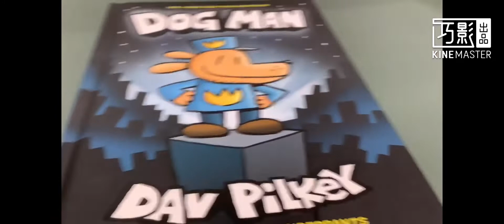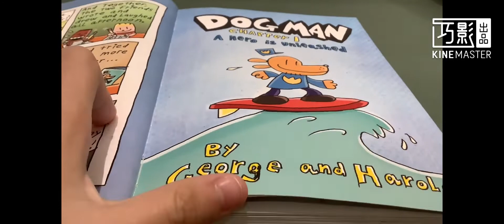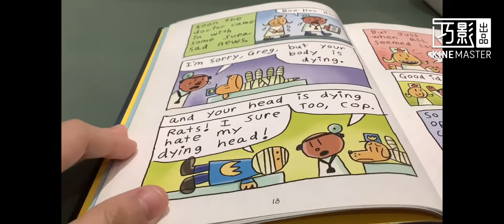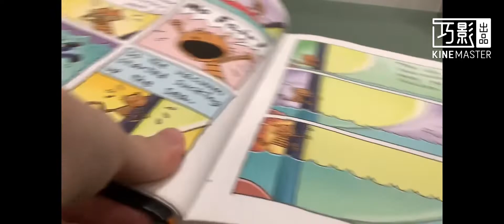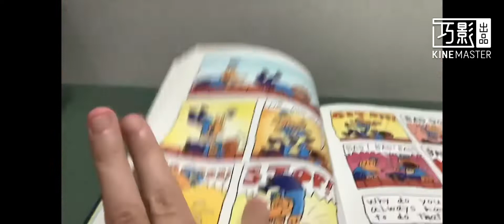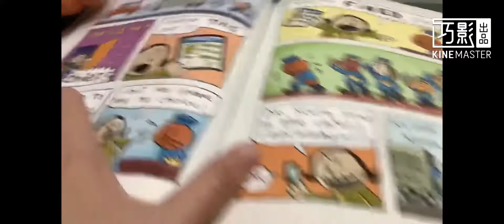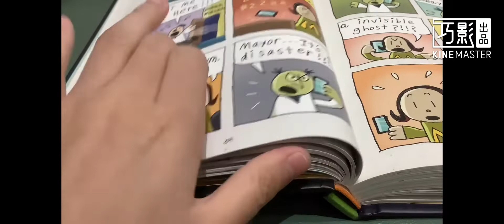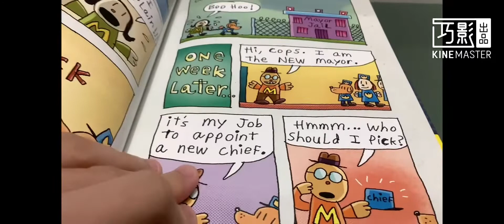Anna reads Dog man! (read description for more info!)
Hi guys! Sorry for not uploading… But i tried my best in this video! I should probably do a birthday video! This story is about a dog head sewed to a cop’s body, he became the world’s greatest cop after that. Mayor was evil! watch the video and see what she did…